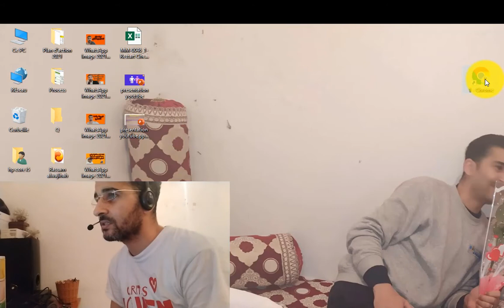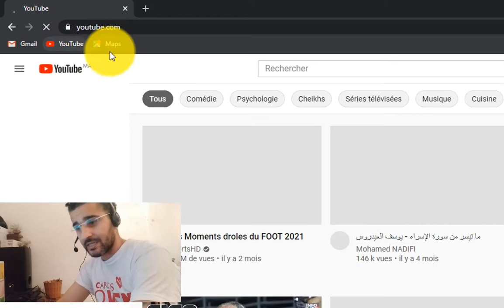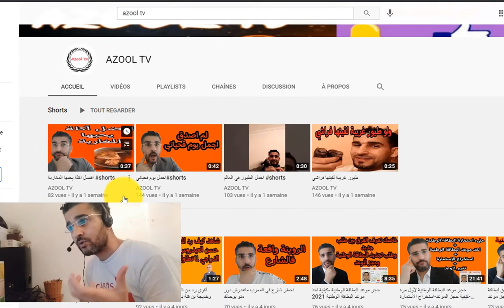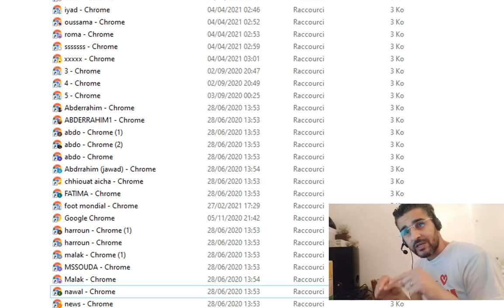زيادة ساعات المشاهدة بشكل جنوني في قناتك على اليوتيوب / المتصفح الخفي / اكمال 4000 ساعة في وقت بسيط